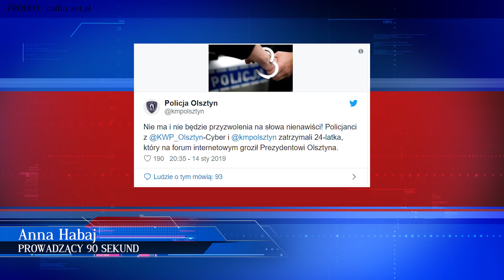KOLEJNE GROŹBY W STRONĘ PREZYDENTÓW | 90 SEKUND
Olsztyńska policja zatrzymała mężczyznę, który na forum internetowym pisał groźby pod adresem prezydenta Piotra Grzymowicza. To nie pierwszy przypadek mowy nienawiści wobec polityków po ostatniej tragedii w Gdańsku.
Szczegóły sprawy nie zostały podane do wiadomości publicznej. Wiadomo jednak, że według informacji, która pojawiła się na profilu olsztyńskiej policji na Twitterze, mężczyzna, który groził prezydentowi Grzymowiczowi miał 24 lata i został już ujęty przez funkcjonariuszy.
To niestety nie pierwszy przypadek mowy nienawiści, która w ostatnim dniu przetoczyła się przez Polskę. Przypomnijmy, że w poniedziałek poznańska policja zatrzymała 41-latka, który w komentarzu na Facebooku wypisywał groźby pod adresem prezydentów Poznania i Wrocławia.
Tego samego dnia stołeczna policja zatrzymała także 72-latka, który groził śmiercią prezydentowi Andrzejowi Dudzie. Mężczyzna miał zadzwonić do Wojewódzkiego Centrum Powiadamiania Ratunkowego i powiedzieć, że "zginął Adamowicz, a jutro może zginąć Andrzej Duda".
Wszystkie te akty miały miejsce po tragedii, która wydarzyła się w Gdańsku.13 stycznia podczas finału Wielkiej Orkiestry Świątecznej Pomocy 27-letni Stefan W. dźgnął nożem prezydenta miasta Pawła Adamowicza. Mężczyzna jeszcze przez kilkanaście sekund biegał z ostrym narzędziem po scenie, przedstawiając się jako niewinna ofiara rządów PO